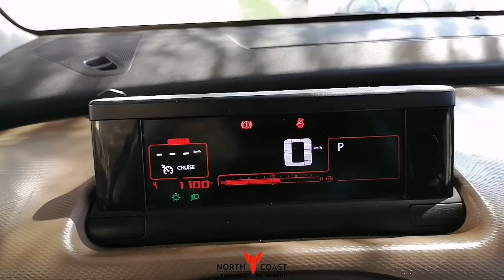CITROEN C4 CACTUS Limpieza de tapizados butacas y asientos, techo, puertas.